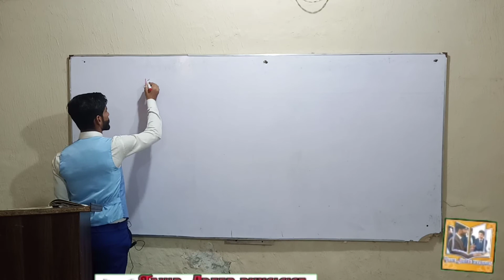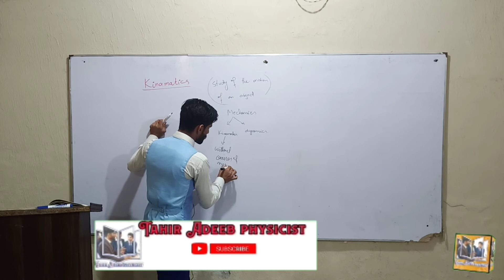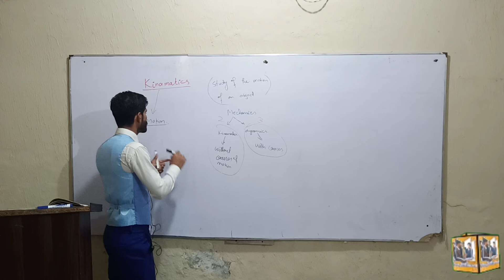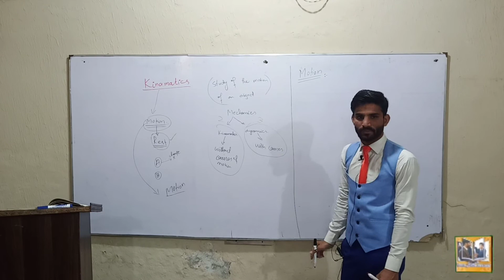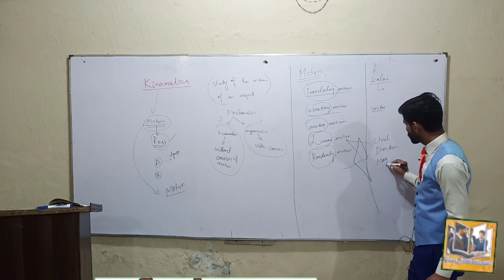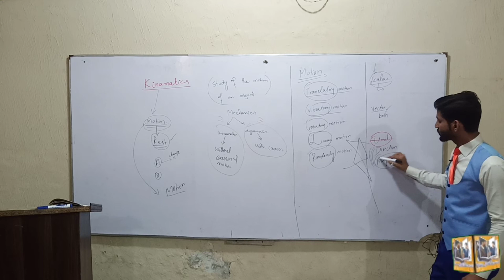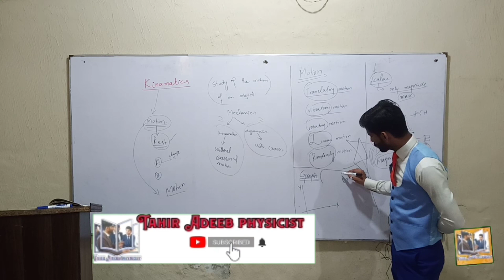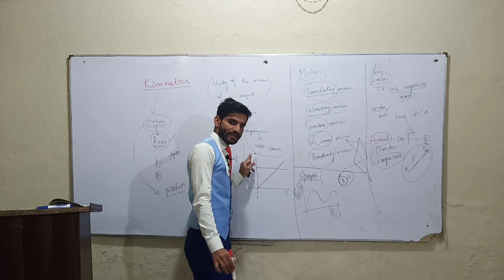Lecture 3 9th Physics Kinematics Urdu and Hindi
Kinematics , Motion Rest , Types of Motion , Sclar and Vector Quantities. !!!